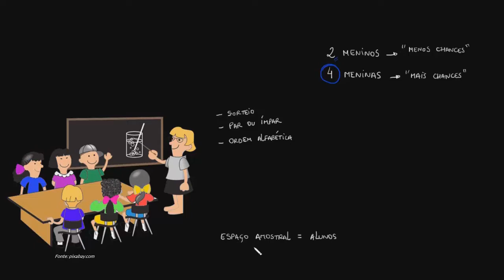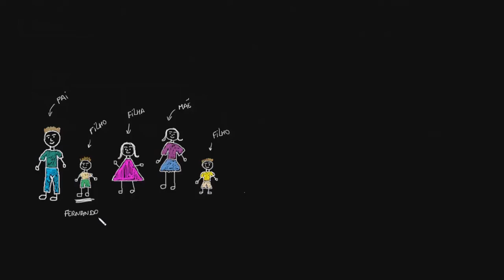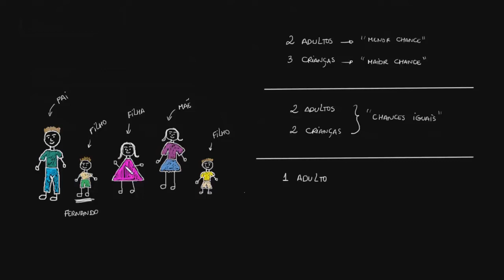Explorando eventos | Parte II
Esta videoaula é uma continuação da anterior onde você aprenderá a estimar eventos que tenham maiores ou menores chances de ocorrência.